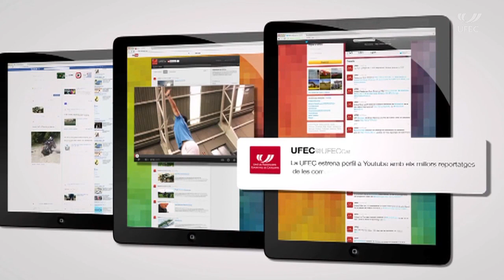Copa Catalana de patí de vela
Barcelona va ser l'escenari del millor patí de vela, acollint la Copa Catalana, que va dur fins al Moll de Marina als millors regatistes d'aquesta especialitat autòctona catalana.